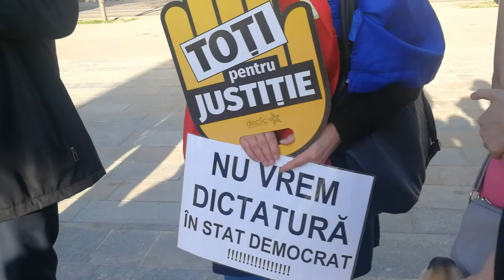Mălin Bot Galați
Protestează alături de Mălin Bot în Galați. 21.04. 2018